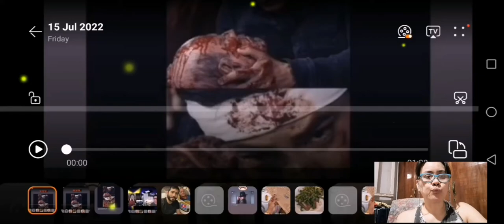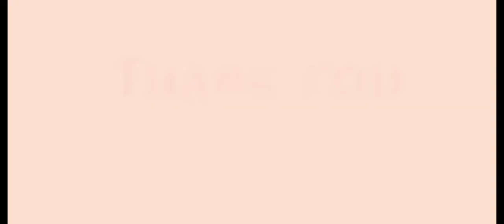COCO MARTIN AT ANG AGILA MAGALING NA SA BAKBAKAN MAGALING PA SA IYAKAN THE BEST DIREK CM BEST ACTOR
If you're new subscribe to the showbiz chika channel this is the right place for all of your heart warming stories about amazing and lovely celebrities that will inspire you every day so make sure to subscribe and never miss a single videos thanks very much.. Credit and many thanks to cj ramos tiktok acct intococomartin ig stories